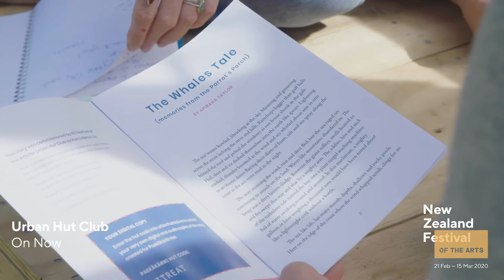Urban Hut Club _ 2020 New Zealand Festival of the Arts